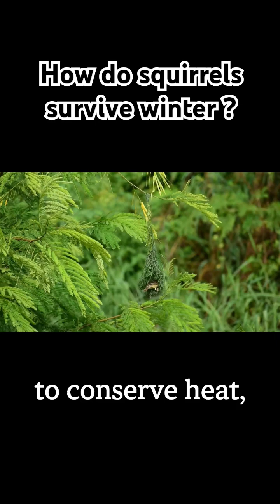How do squirrels survive winter without hibernating ?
Thanks

The contents of this video may contain some incorrect information.